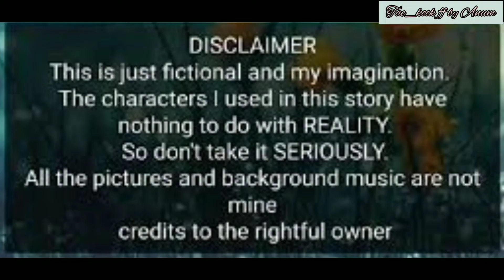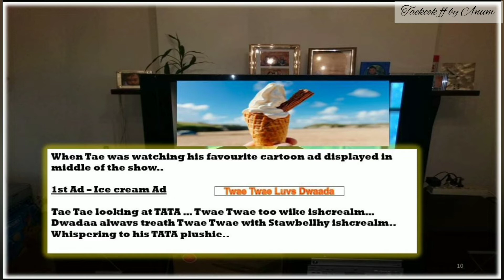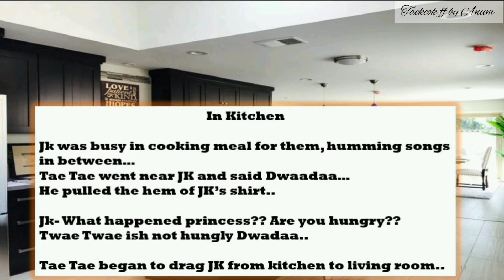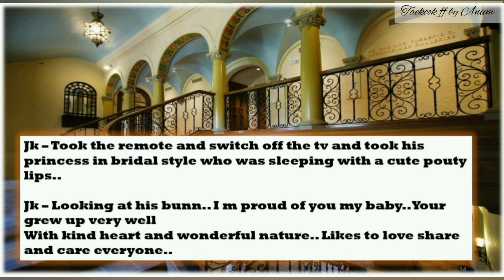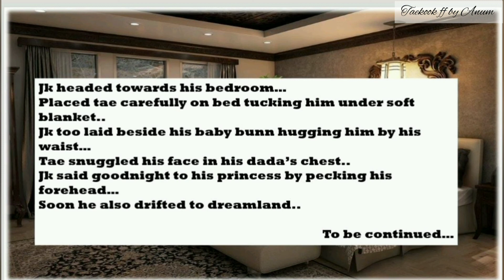TAEKOOK FF(ONESHOT)_LITTLE TAETAE PART-3|LITTLE TAETAE BEING A GOOD BOY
Hi Bunnies💜

Plz comment me ur suggestions..
Haters plz stay out of it...

Pictures and Audio used in not mine..
Story line and editing belong to me..
This video isnt meant to hate any one or their religion, Nationality or any country or to any of the k-pop idol or group..

its just a fab fiction so dont take it seriously..

The characters described in this vdeio doesnt defines that person's real character..

plz support me and show ur love armies💜

Borahae❤💜